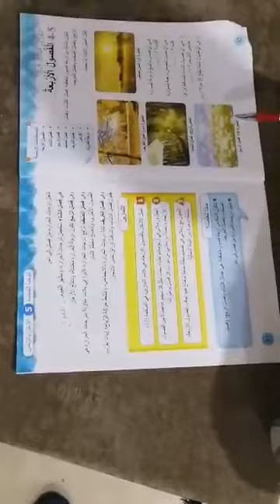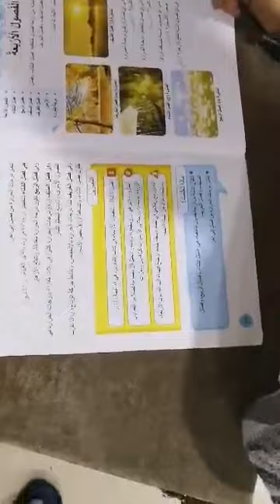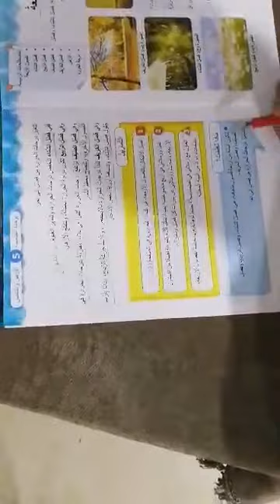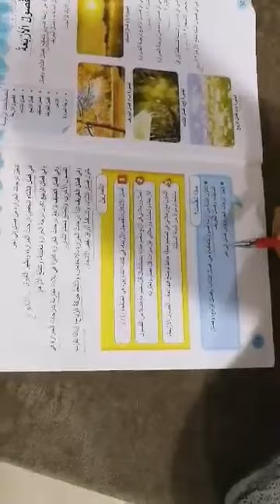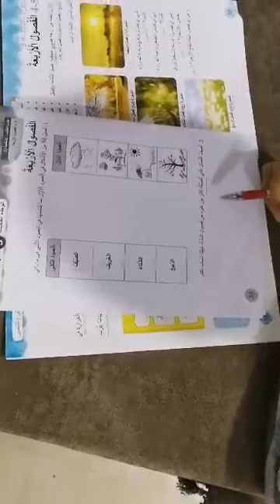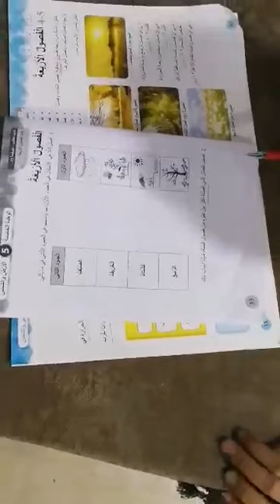الفصول الاربعه الصف الاول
درس الفصول الاربعة